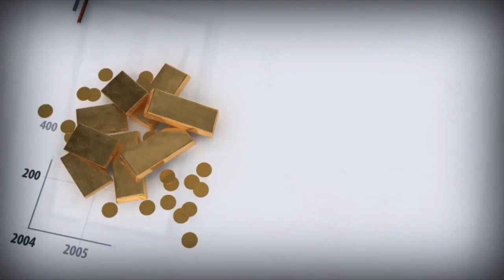Забудьте про Brent!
Многие годы для инвесторов по всему миру слова нефть и Brent были синонимами. В большей части нефтяных контрактов цена привязывалась именно к котировкам Brent. Стоимость других сортов нефти (в том числе, российских Urals, Siberian Light и REBCO) также рассчитывалась исходя из стоимости Brent.